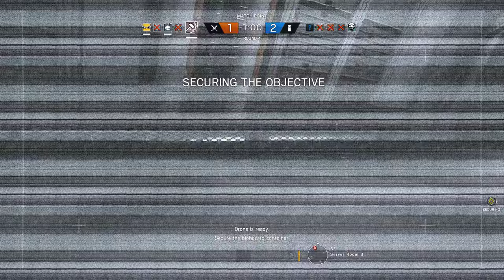Rainbow Six Siege + Part 1253 + Presidential Plane TDM Secure Area + Blood Orchid pcgaming crew